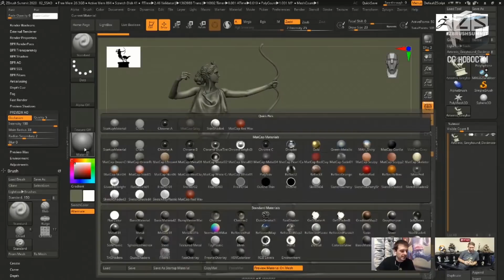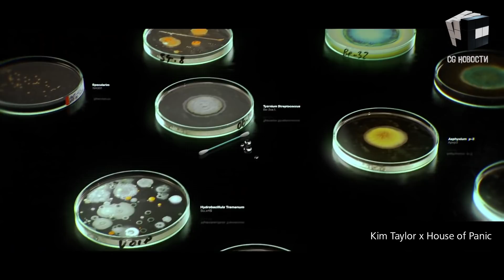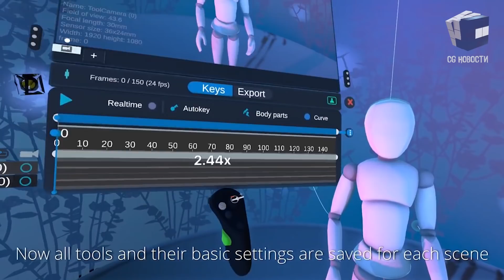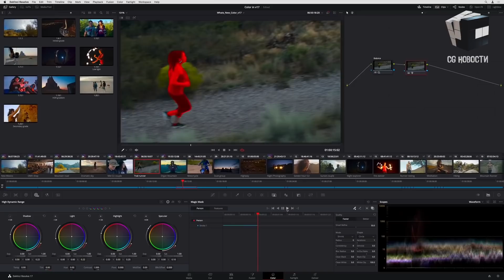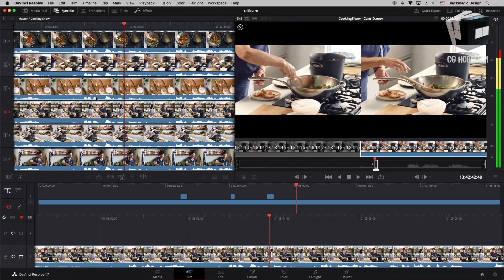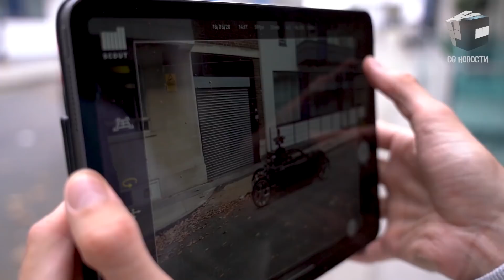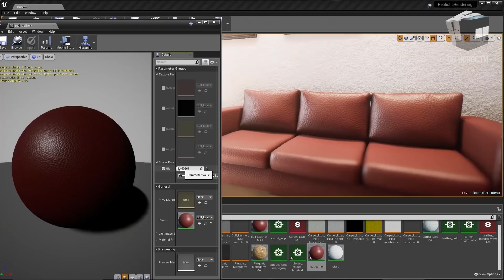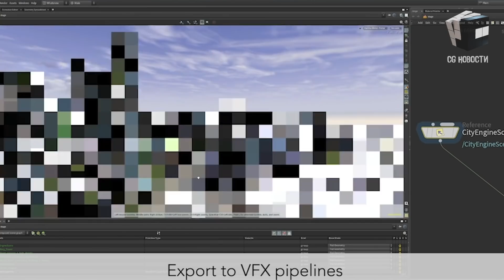CG НОВОСТИ #25 Redshift | Tvori | ZBrush | DaVinci Resolve | Unreal | CityEngine | Dorito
В этом выпуске:

- Redshift для Blender
- Epic Games инвестировала в SideFX
- Более 300 новых фишек в DaVinciResolve 17
- Dorito, новый инструмент для 3ds Max
- SIGGRAPH2021 пройдет в виртуальном формате

0:00 - Привет друг
0:11 - Анонс ZBrush 2021.5
1:11 - Cinema 4D R23.11 для новых Mac
1:42 - Redshift 3.0.33
2:15 - Redshift для Mac Metal
2:32 - VR приложение Tvori
3:34 - Insydium поделились SDK XPARTICLES с Otoy
4:06 - Octane X PR 4 для macOS Big Sur
4:42 - Epic Games инвестировала в SideFX
5:11 - DaVinci Resolve 17
6:30 - Dorito для 3ds Max
7:05 - lentil для Arnold
7:47 - AR приложение Mill Scout
8:26 - Нейронка для обработки изображений
8:49 - Unreal 4.26 Preview 7
9:21 - Плагин Substance для Unreal
9:41 - SIGGRAPH2021 пройдет в виртуальном пространстве
10:25 - Objectron Dataset от Google AI
10:57 - CityEngine для процедурной генерации городов
11:44 - Ждем тебя в нашем Телеграмм чате